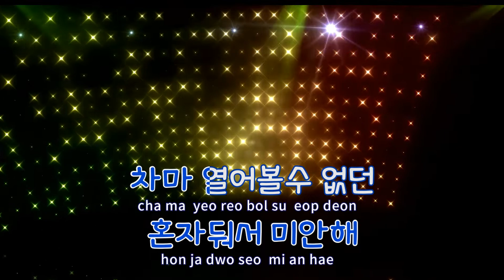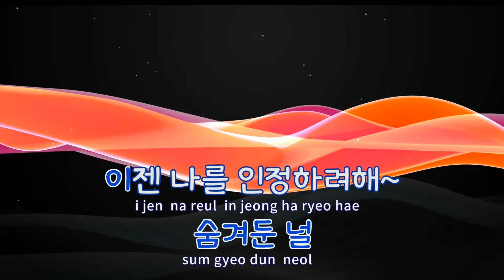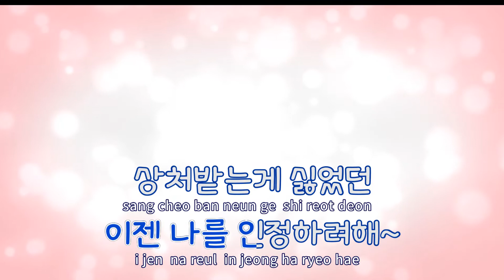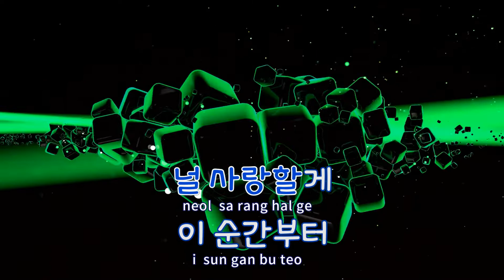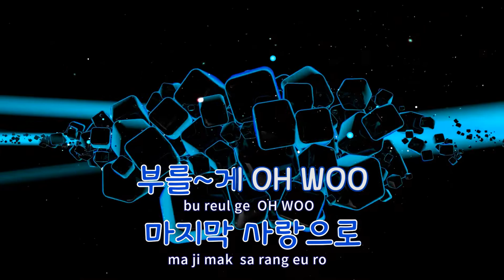[TJ노래방] 다시사랑이 - 박정현 / TJ Karaoke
다시사랑이  --  박정현